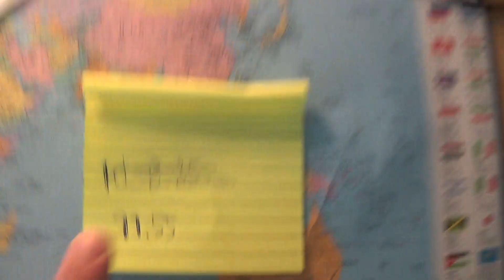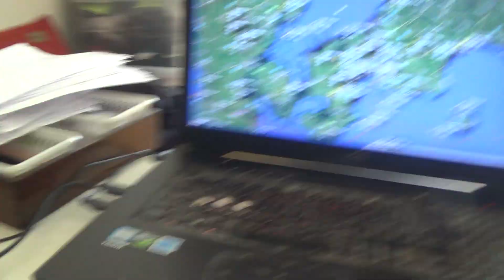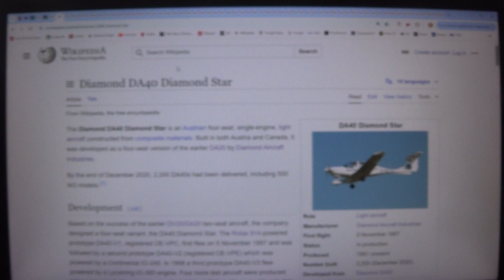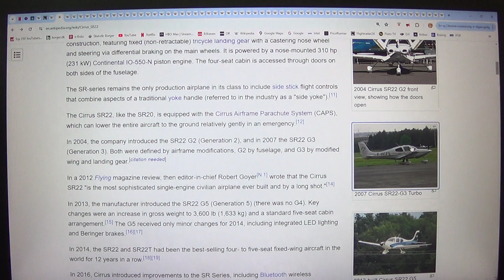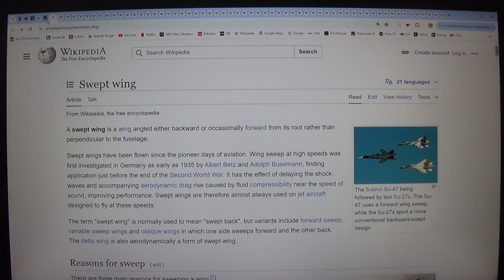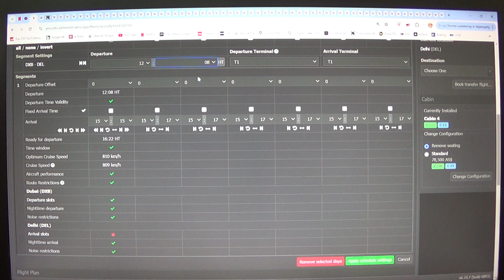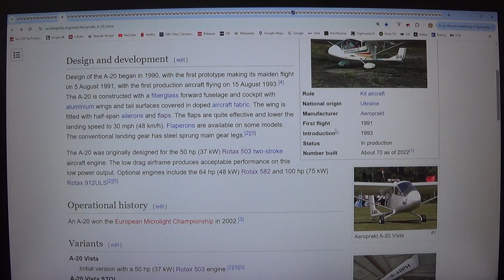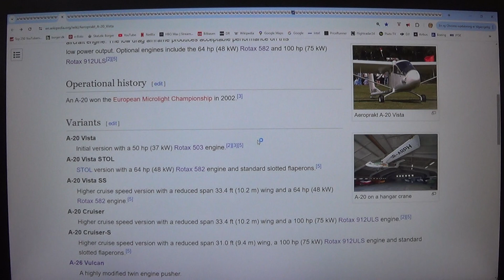MongoTV_9300 - LEGER MED FLIGHTRADAR24 - Del 197 - Lørdag Kl.10.55 - Flot Dansk Sommerdag - 1 Af 3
DEL 197 - (Video er i 3 dele : Del 197 til Del 199). God LØRDAG. Klokken den er 12.45, og snart 13. Det er en flot dansk sommerdag igen .-) Så jeg ville lige se, hvilke fly, der var i luften over Danmark, her klokken 11 formiddag ? Hvis man flyver i et 30-50 år gammel propelfly, med kun EN motor, så syntes jeg ikke, at der er en grund til, at flyve lange stræk over åbent vand og hav, hvis man kunne flye til samme destination, over land, meste af vejen ? Et gammelt motorfly, har et glidetal som en tung ladeport, som 6-8 stykker ? som fra 1.000 meter, kan kun glide 6-8 kilometer, hvilket er ingenting, i forhold til et svævefly, med glidetal på 40-65. Derfor så følger man selvfølgelig land og kyster over land, hvis man kan det ?